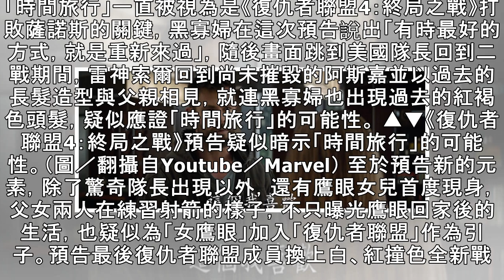影／《復仇者聯盟4：終局之戰》正式預告 「驚奇隊長脫掉戰服」網：夭壽正